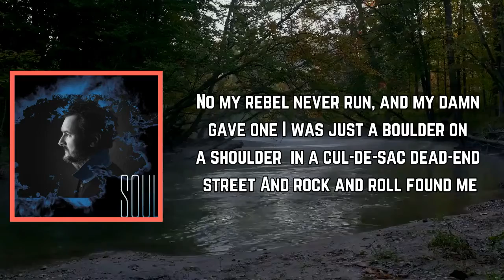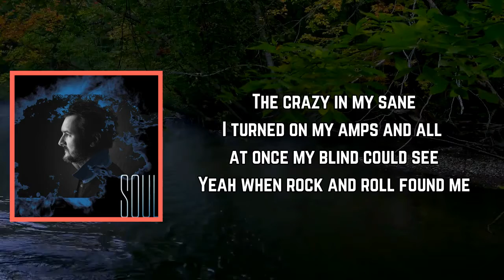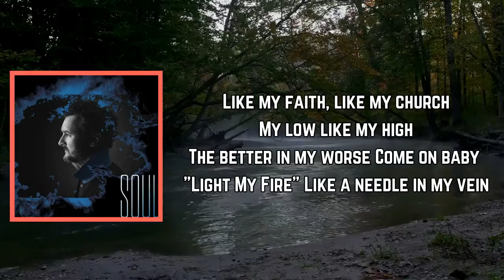Eric Church - Rock & Roll Found Me (Lyrics)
Rock & Roll Found Me Lyrics:

I was a skinny little white kid
Wrong side of the track kid
Don’t do that kid
What the hell is wrong with him kid
No my rebel never run,and my damn gave one
I was just a boulder on a shoulder in a cul-de-sac dead-end street
And rock and roll found me

Like my faith, like my church
My low like my high
The better in my worse
Come on baby “Light My Fire”
Like a needle in my vein
The crazy in my sane
I turned on my amps and all at once my blind could see
Yeah when rock and roll found me

I was a nowhere new town
Do what your daddy do town
Don’t dream big town
Born to get outta this town, town
So I went looking for a reason
Hunting outta season
Crashed into some freedom
On a levee at a break neck speed
When rock and roll found me

I was a laid-back caddy, rolling cool through the alley, heading for disaster
When a black man’s guitar stopped me at the edge
And sang Billy Jo McAlister jumped off the Tallahatchie Bridge

No don’t do that kid
Yeah ,rock and roll found me
Rock and roll found me